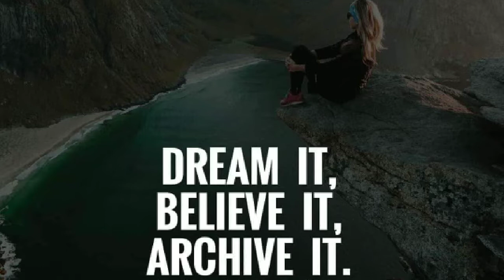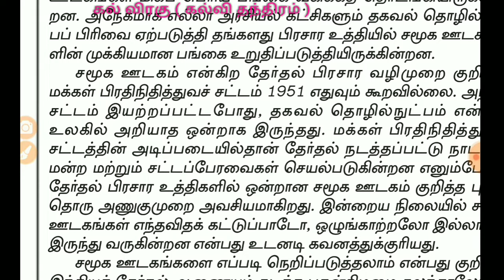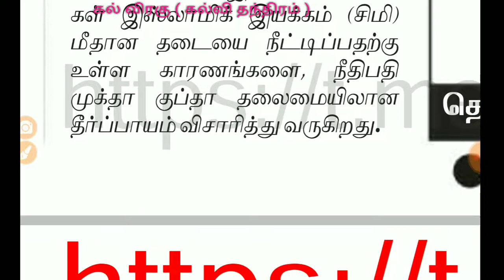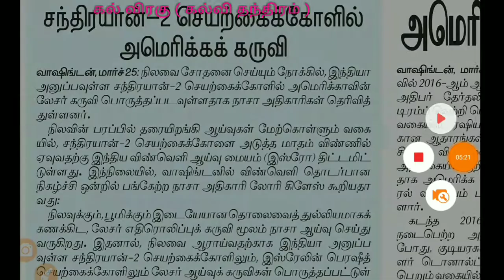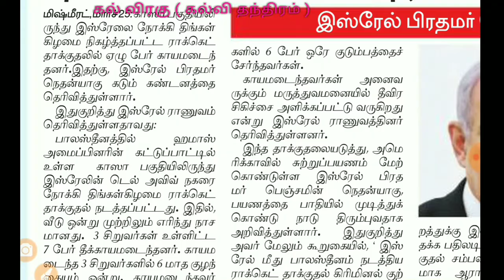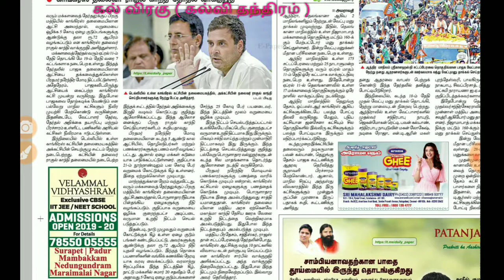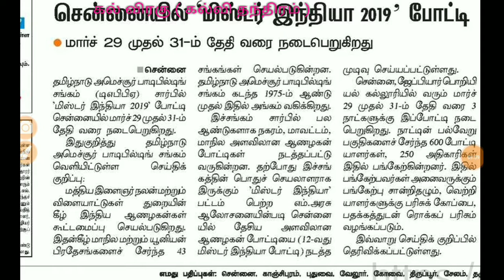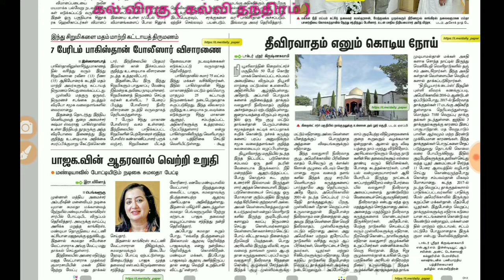26.3.19 தினமணி & இந்துதமிழ் சுருக்கமான, தெளிவான நடப்பு நிகழ்வுகள். Dinamani & hindu Current affairs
Test link